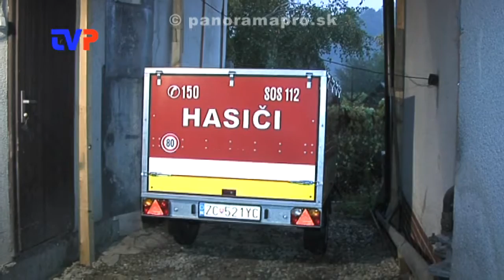Ďalšie dva prírastky do vozového parku DHZ v Žarnovici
Reportáž z odovzdávania protipovodňového vozíka ministrom Kaliňákom.